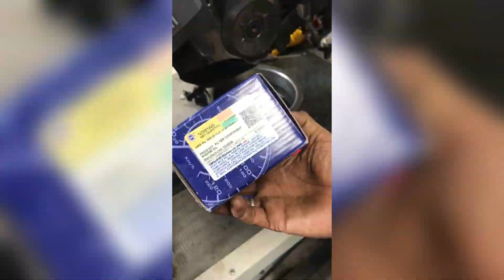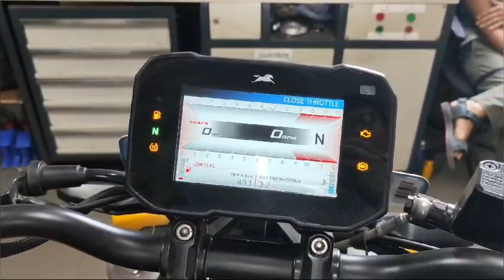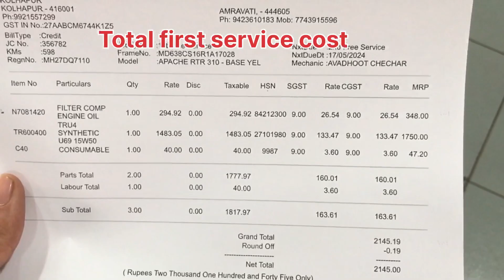Apache rtr310 service |cost?|New air filter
Apache rtr310 service cost